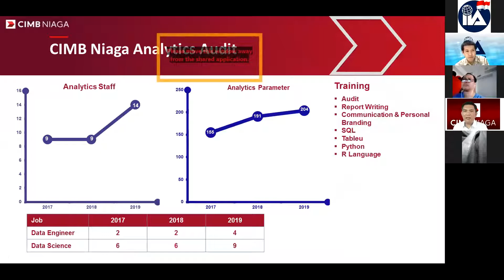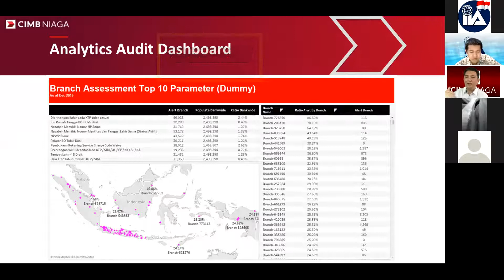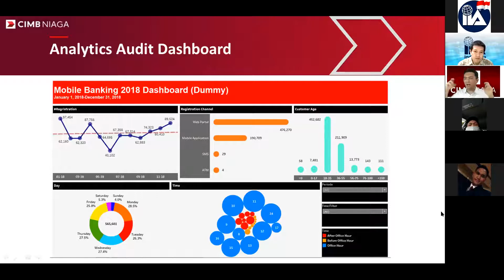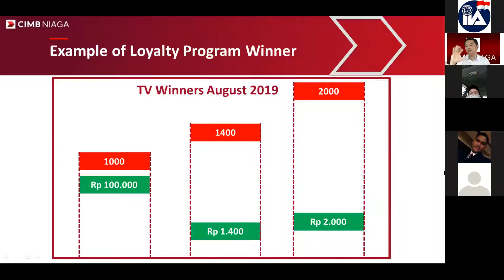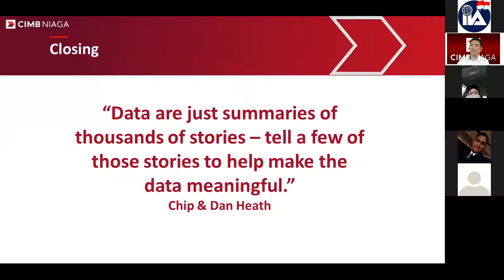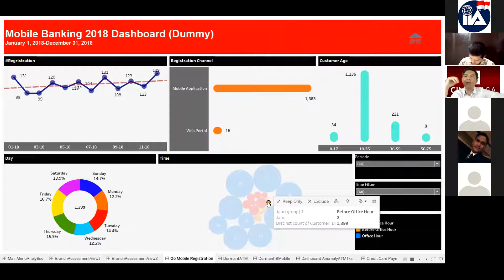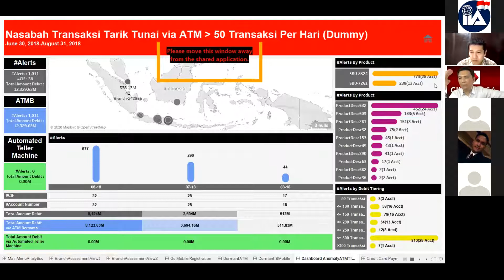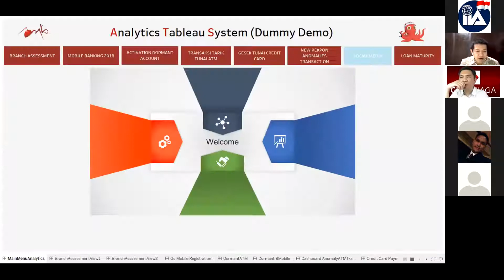Sharing Experiences Generating Insight from Data Analytics and Visual Storytelling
IIA Indonesia Forum (online) with Antonius Gunadi and Team. 13 July 2020. From Data to Insight: Sharing Experiences Generating Insight from Data Analytics and Visual Storytelling. Internal Audit Webinar from The Institute of Internal Auditors Indonesia - IIA Indonesia.